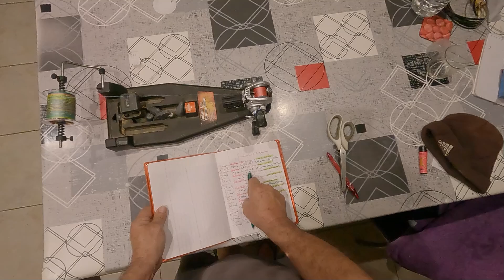mauvais temps, je remplis mes moulinets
J'ai voulu partager avec vous ma façon de procéder pour remplir mes moulinets avec l'aide de mon épouse et de Pica.
La tresse est commandée sur un site chinois, on verra bien la qualité mais le prix est très attractif, toutes les bobines commandées sont de 500 m.
A bientôt !